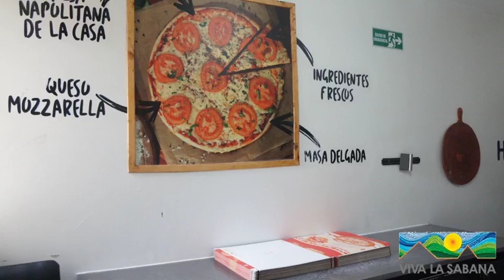Lote en Cota - 2732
Para ver la informacion sobre el inmueble por favor entre aca area total:0, area construida: 0 baños: 0 habitaciones:0